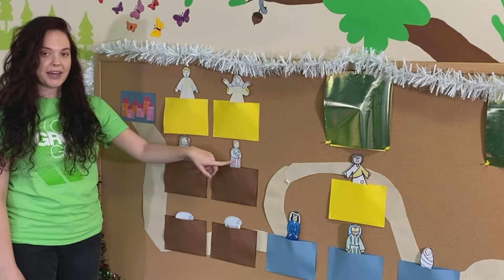The Shepherds | Sunday 06 December 2020 | GoTots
Join Bex as we continue the Christmas Story and make a Christmas Decoration.